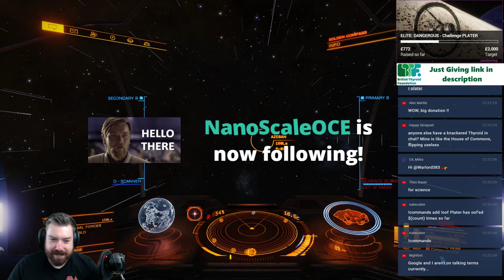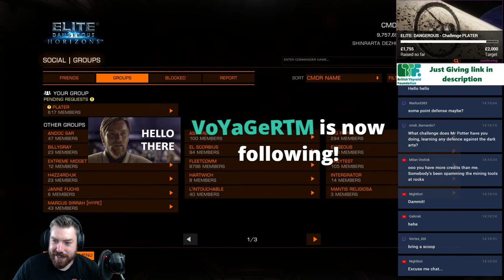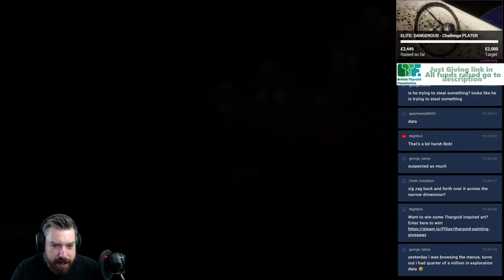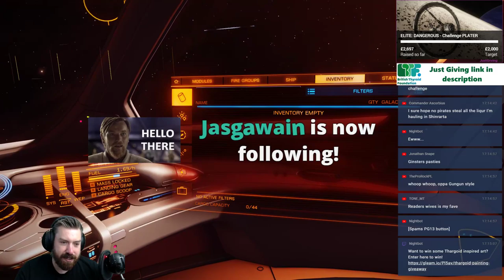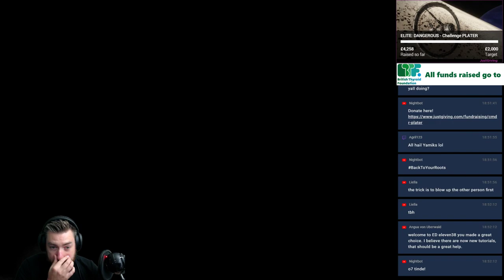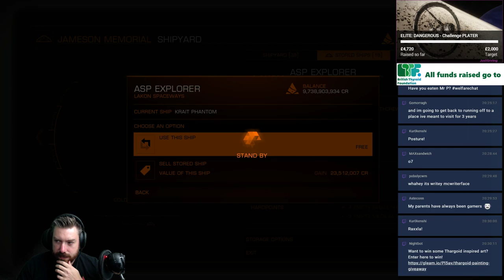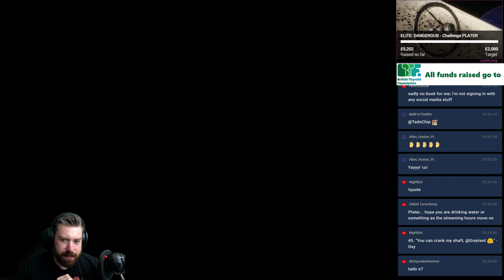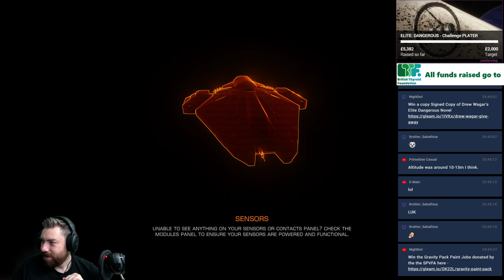Elite: Dangerous - 24 Hour Charity Stream - Challenge PLATER - part 1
Welcome to Challenge PLATER the 24 Charity Stream in aid of the British Thyroid Foundation.

Running order all times BST:

12:00-14:00 - Buur Pit
14:00-16:00 - Harry Potter
16:00 - 18:00 - Yamiks
18:00-20:00 - Frontier Developments
20:00-22:00 - Drew Wagar
22:00-00:00 - Tado Chip
00:00 - 02:00 - Down To Earth Astronomy
02:00 - 04:00 - Spatula
04:00 - 06:00 - Mars from Ghost Giraffe
06:00 - 08:00 - Mini
08:00 - 10:00 - Exigeous
10:00 - 12:00 - Turjan, Machine, Ascorbius, Greytest